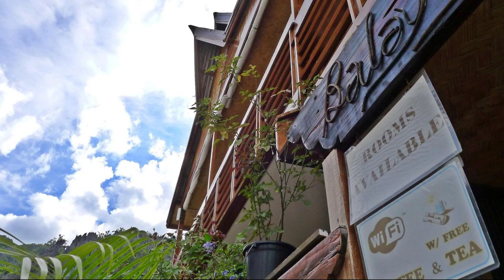Balay Paragua, Palawan, Philippines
About Property:
Set in a prime location of Palawan, Balay Paragua puts everything the city has to offer just outside your doorstep. Both business travelers and tourists can enjoy the hotel's facilities and services. Free Wi-Fi in all rooms, 24-hour security, daily housekeeping, ticket service, 24-hour front desk are there for guest's enjoyment. Designed for comfort, selected guestrooms offer complimentary instant coffee, complimentary tea, towels, umbrella, internet access – wireless to ensure a restful night. Recuperate from a full day of sightseeing in the comfort of your room or take advantage of the hotel's recreational facilities, including diving, fishing, massage. No matter what your reasons are for visiting Palawan, Balay Paragua will make you feel instantly at home.
Searching For
1. Balay Paragua - Palawan
2. Balay Paragua - Palawan Virtual Tour
3. Balay Paragua - Palawan Rooms
4. Balay Paragua - Palawan Amenities
5. Balay Paragua - Palawan Videos
6. Balay Paragua - Palawan Offers
7. Balay Paragua - Palawan Deals
Audio Credit:
Track Title: Subway Dreams
Artist: Dan Henig